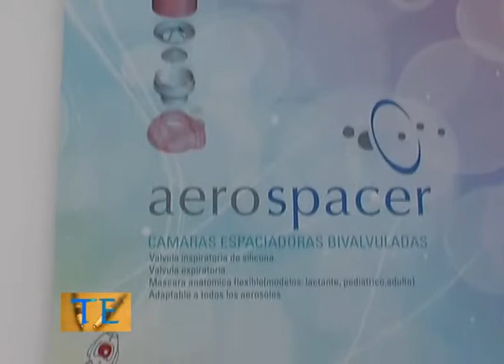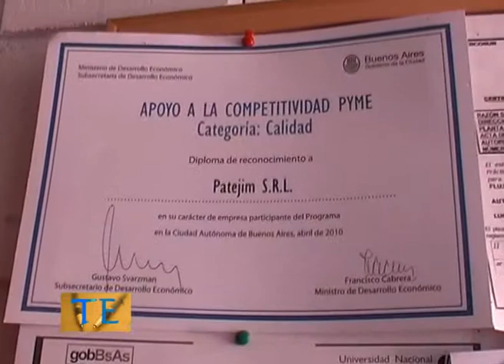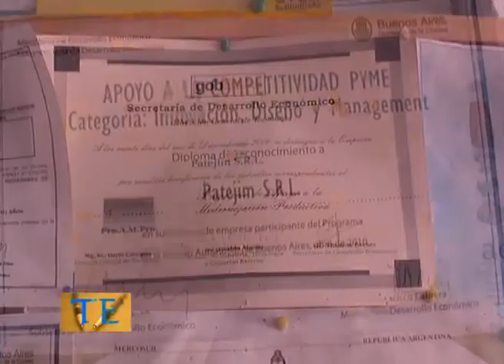Talento Empresario: 03 AEROSPACER (18-10-2012)